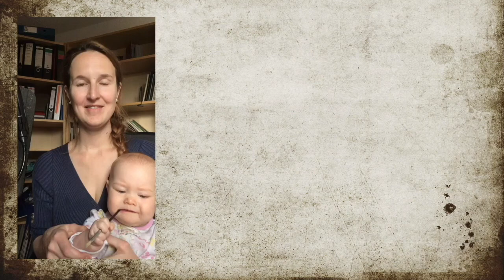Smile (Charlie Chaplin)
This is a "Song for You"--my way to try to do SOMEthing to share and help in any way I can in this crisis. Charlie Chaplin's "Smile" feels like the perfect song right now as we're all struggling to make the best of a difficult situation. This goes out to Kristi and EVERYONE who's ever been a part of Festival 56--especially Laura and Dexter! I have no idea how to put an arrangement together, but I hope this makes you "smile" anyway. :)

When there are clouds in the sky
You'll get by
If you smile
With your fear and sorrow
Smile and maybe tomorrow
You'll see the sun come shining through
for you

If you just
Smile